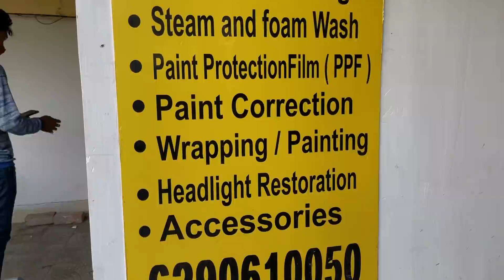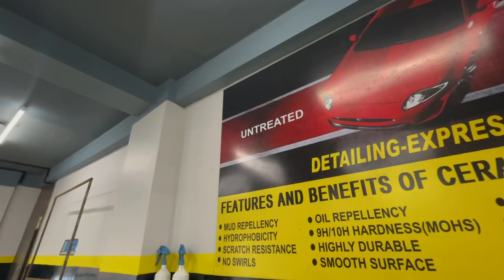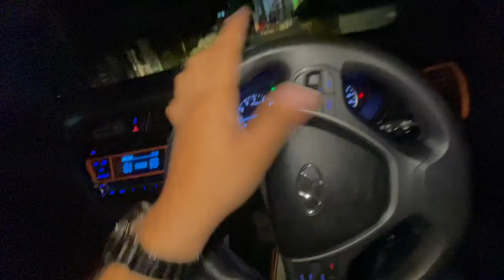Sent Me This Very Special Surprise Gift 😍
DETAILING EXPRESS
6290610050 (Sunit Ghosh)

Services available 👇🏽
Foam Wash
In & Out DETAILING
Ceramic coating
Custom Wrapping
Paint Protection Film (PPF)
Basic accessories (for car)

Address 👇🏽
G-1, Sristhi Housing Complex; Shop No. Chinar Park. Opposite Victoria Hotel & Koshe Kasha, Besides, Kolkata, West Bengal 700157